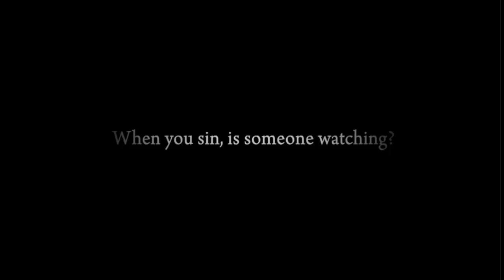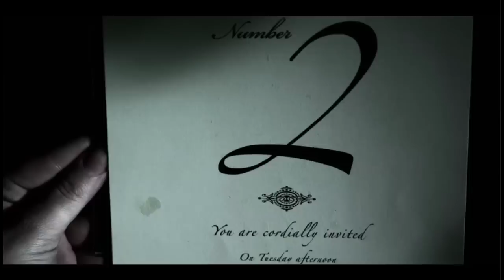Gods of Accident Trailer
Trailer for "Gods of Accident", a film created entirely by the team at Go West Creative. Directed by Jayme LaForest and David Fischette